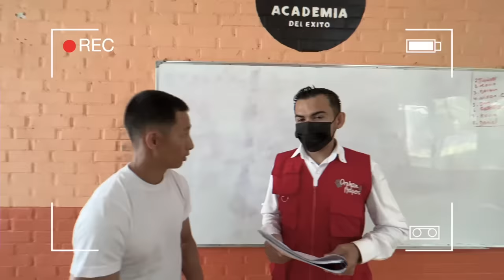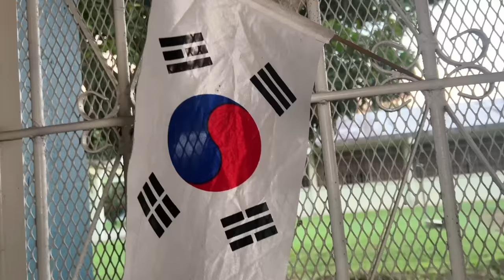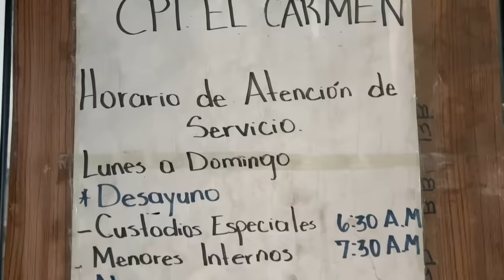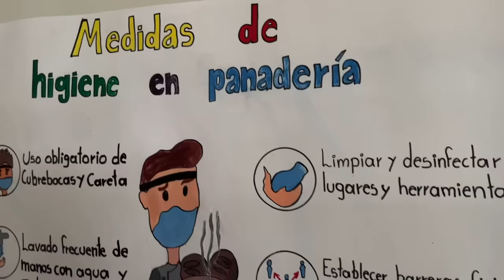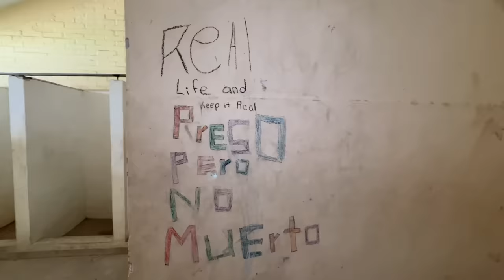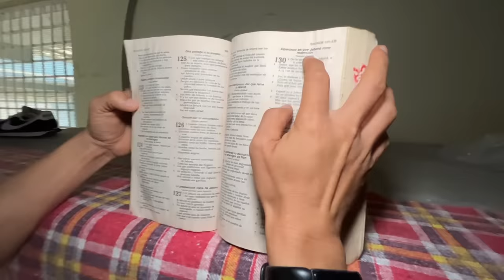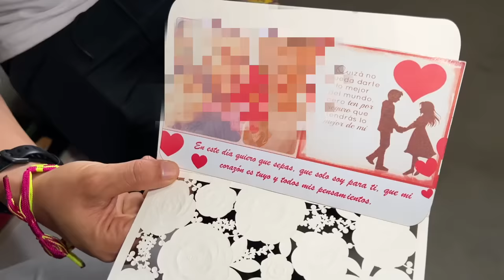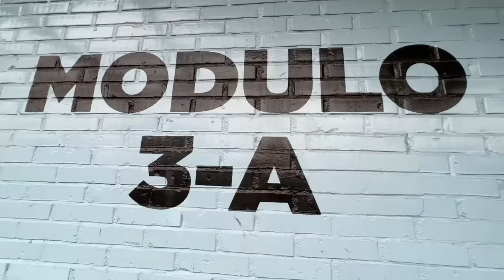24 horas en cárcel para menores en Honduras | Adentro el Reclusorio Carmen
Paso el día en el Reclusorio de Menores Infractores Carmen en San Pedro Sula para aprender sobre la vida de los internados y programas de rehabilitación. ¿Cuantos jovenes viven en Carmen? ¿Porqué están allí? ¿Cómo es un día típico para ellos? ¿Qué comen? ¿Qué talleres y clases reciben en el programa de rehabilitación? ¿Cómo es trabajar en Carmen? ¿Hay esperanza de que los jovenes puedan reintegrarse a la sociedad después de que salgan de Carmen? Averigüemos juntos.